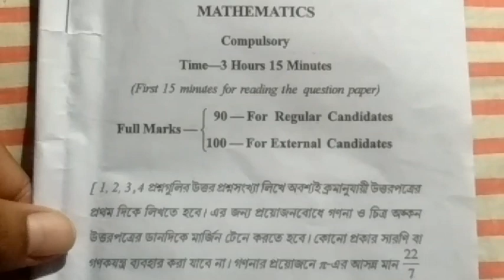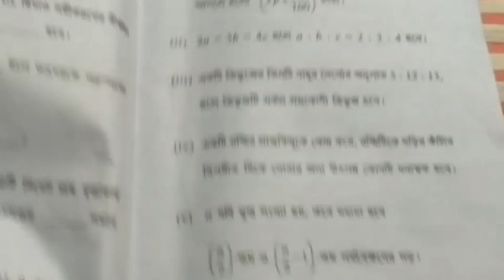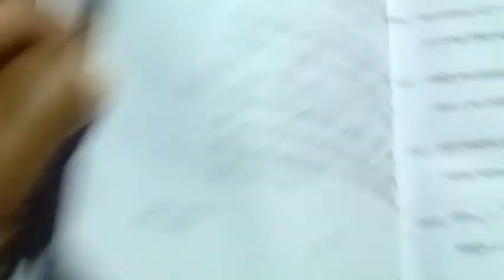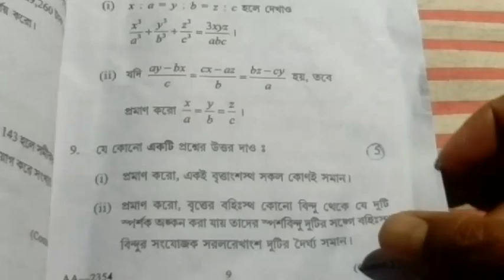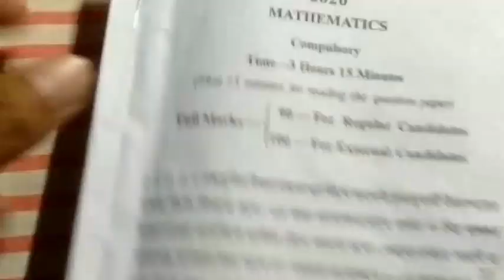Madhyamik mathematics questions 2020